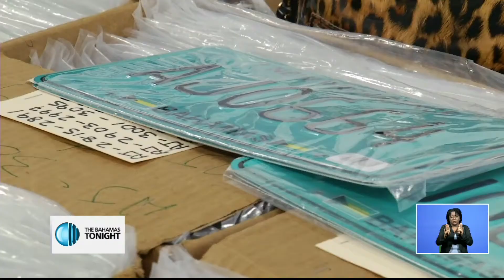UPGRADES AT THE BAHAMAS ROAD TRAFFIC DEPARTMENT